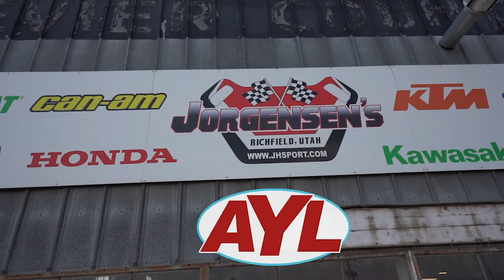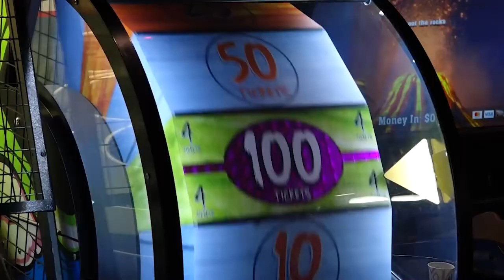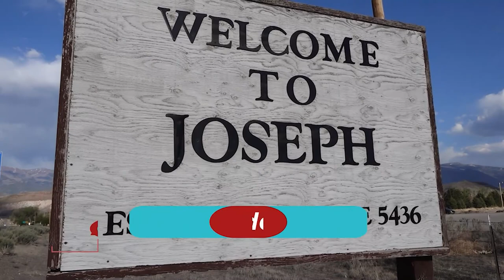Destination Jorgensen's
Chad and Ria head to the most exciting sporting goods store we know, Jorgensen’s Powersports in Richfield. You know you can find everything from grills to clothing and accessories to all the toys you could ever want including side by sides and ATVs, mountain bikes and dirtbikes, snowmobiles, RVs, firearms and more.

But Jorgensen’s isn’t just a store, it’s a destination. Bowling, arcade games, fantastic food from Herb’s Place and of course, all of the trails in the surrounding area like the Piaute Trail, this is truly a one-stop location for everything you love about the outdoors.

Discover with us!

Hosts:
Chad Booth
Ria Rossi Booth
Kevin Mortensen
Gina Mortensen

Feature Reporters:
Reece Stein
Nick Chase
Jim Kelly

Producer:
Cody Tucker